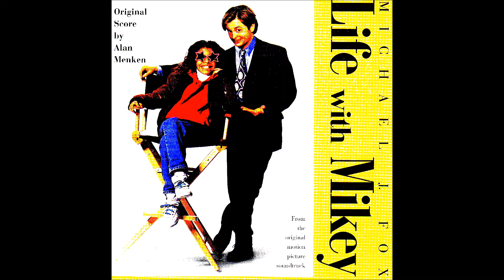Life With Mikey - Detention - Alan Menken